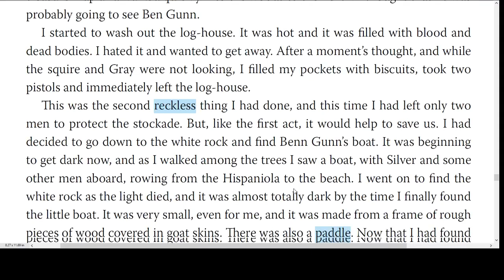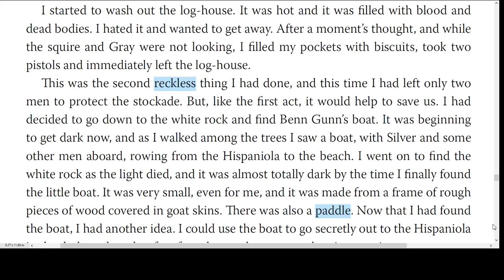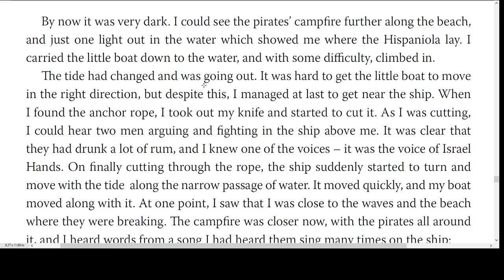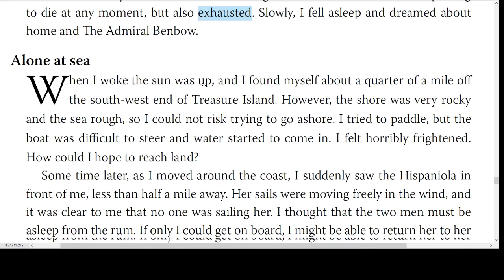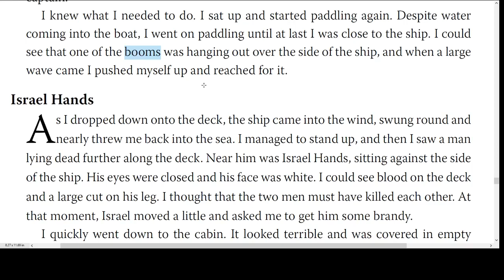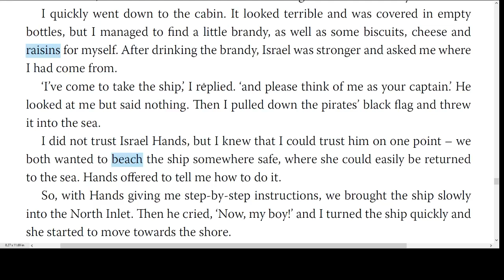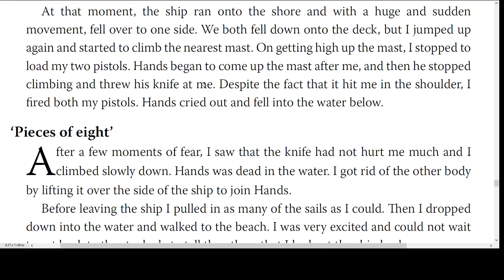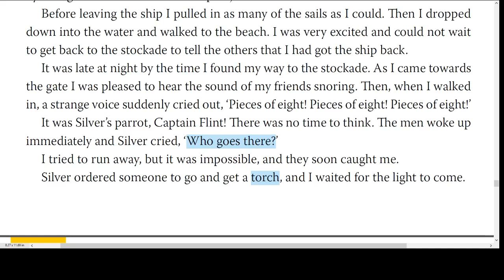ئێپیسۆدی حەوت لە چیرۆکی دورگەی گەنجینە Treasure Island/ Episode Seven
ئەم ڤیدیۆیە بنێرە بۆ خوێندکارێکی پۆلی دوانزە زۆر گرنگە
مامۆستا ئاوارە معروف، مامۆستای ئینگلیزی پۆلی دوانزە لە پەیمانگای یاد، شەرح کردن و وەرگێڕان و ڕوونکردنەوەی سەرجەم خاڵە گرنگەکانی ئێپیسۆدی حەوت لە چیرۆکی دورگەی گەنجینە Treasure Island/ Episode Seven